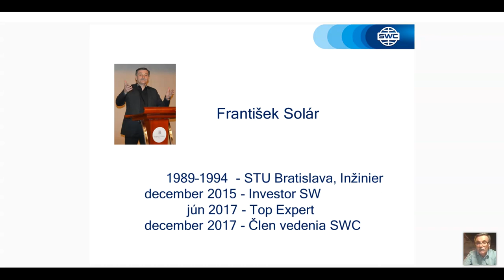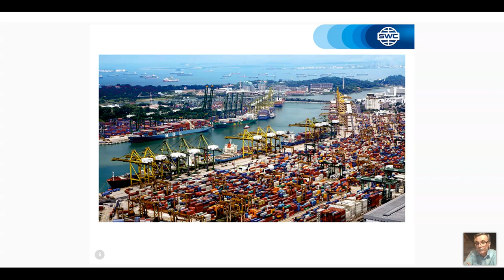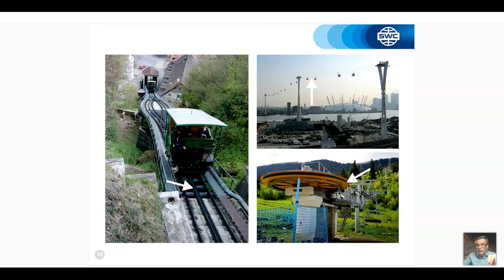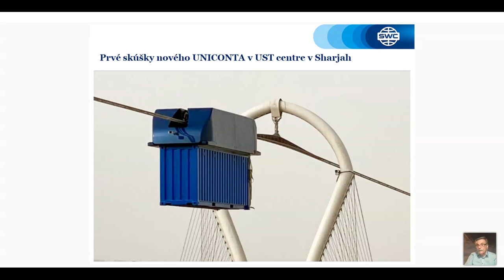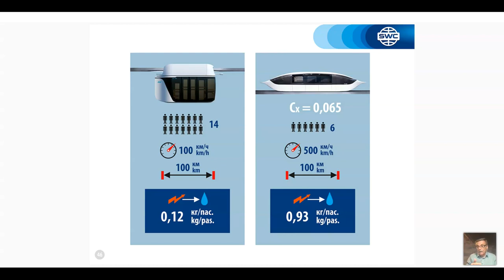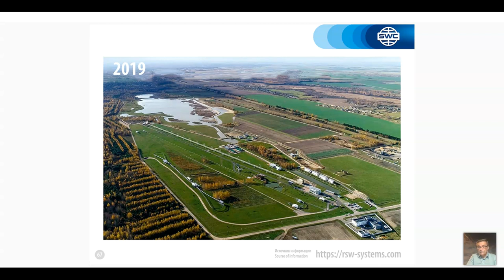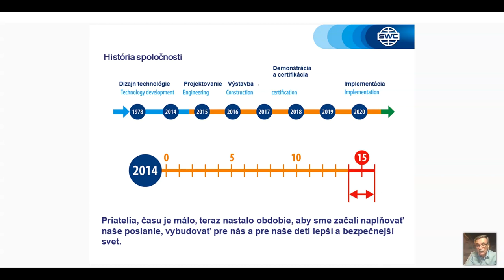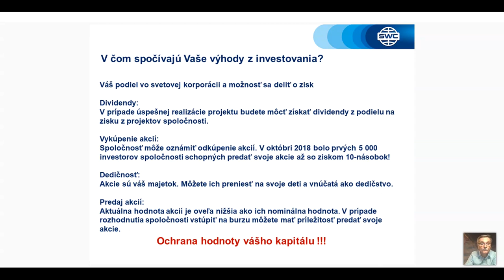Slovakia. Webinar 30.03.2021. Presentation of the technology.